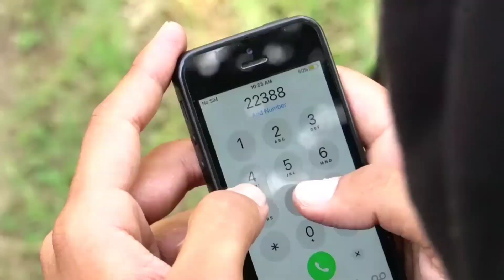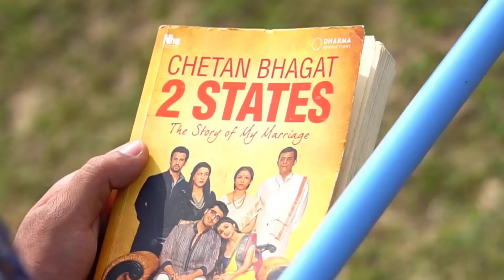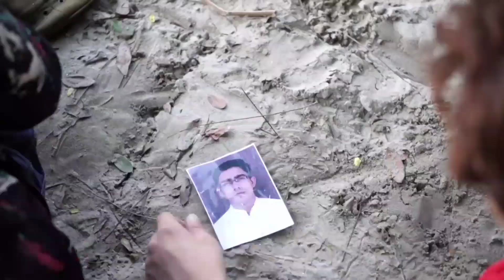Dumb Blind Deaf - All Part || @Round2hell || R2H || T2W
Dumb Blind Deaf All Part

Team- @Round2hell

Zain Nazim Wasim